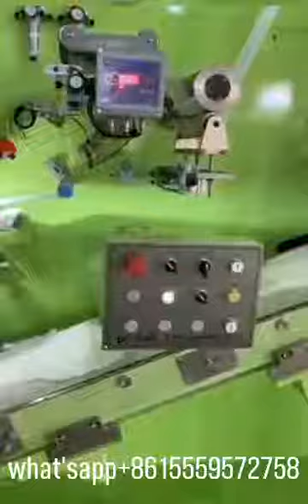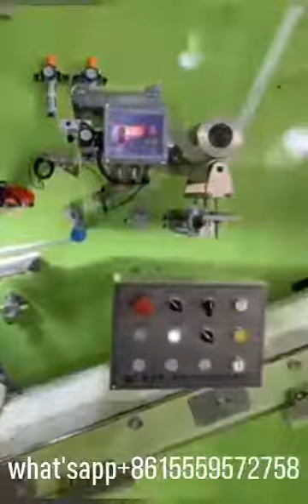Automatic High Speed Adult Diaper Pant Making Machine Production Line Price Factory Manufacturer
For more detail and price